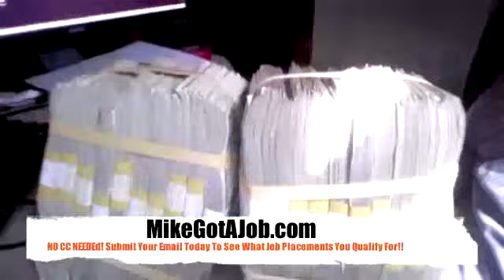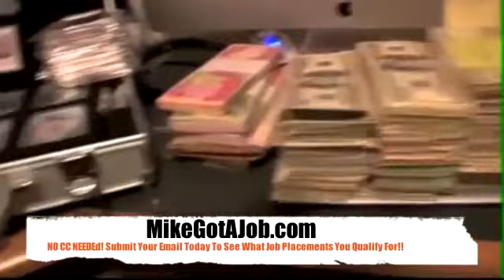James Fauntleroy Ft. Talay Riley - Perfect Life